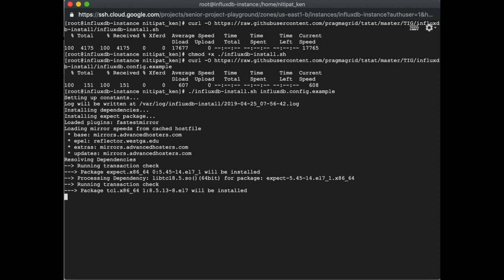Influxdb installation with configuration file demo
This video demonstrate how to use installation script for PRAGMA demo